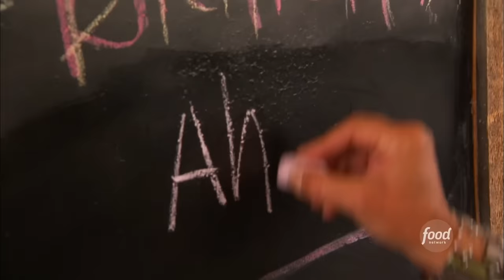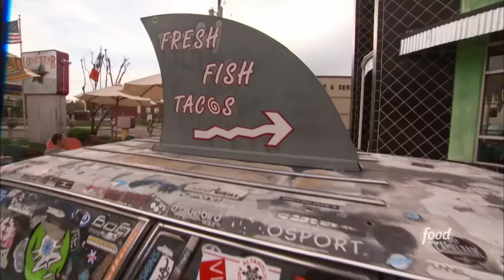Guy Goes WILD for Carne Adovada Tacos & Shrimp Burrito | Diners, Drive-Ins and Dives | Food Network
Guy Fieri swings by a retro joint near Salt Lake City makin' Mexican specialties like carne adovada and shrimp burritos.